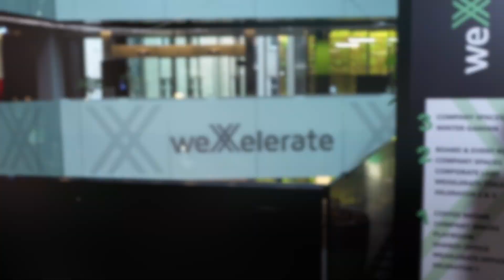Master-Studiengang Kommunikationsmanagement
Stefanie Kurzweil, Geschäftsführerin der Agentur Semicolon Relations, hat das Master-Studium Kommunikationsmanagement an der FHWien der WKW absolviert. Das gute Miteinander mit den StudienkollegInnen hat ihr geholfen, sich weiterzuentwickeln. Ihr Know-how in PR und integrierter Kommunikation setzt sie heute erfolgreich in ihrem Unternehmen ein.